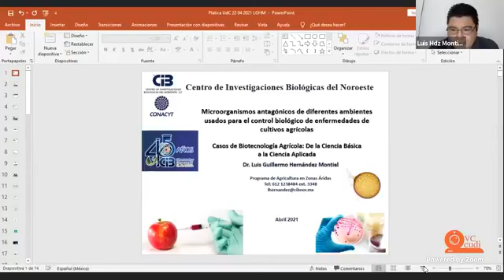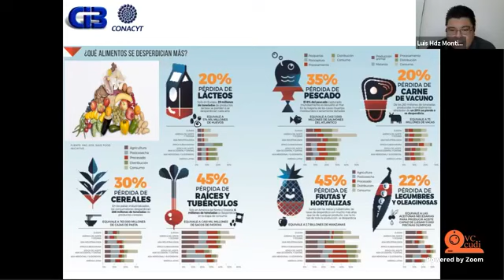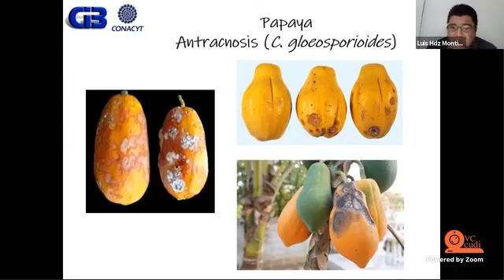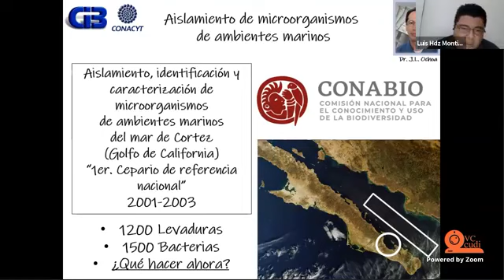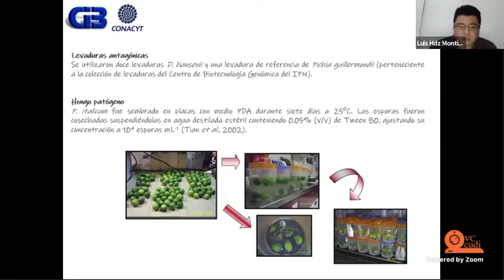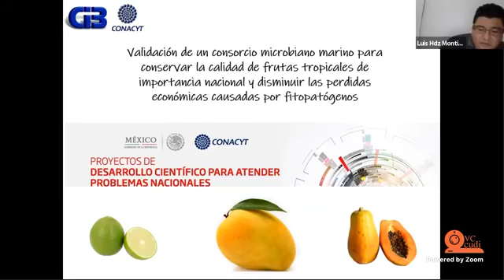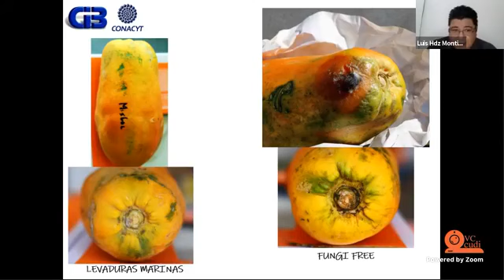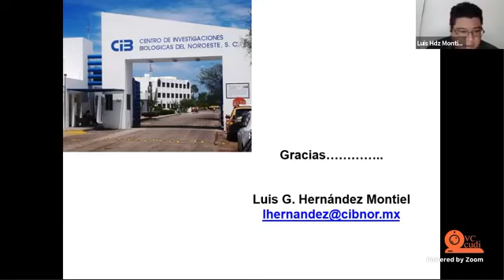Organismos antagónicos de diferentes ambientes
Organismos antagónicos de diferentes ambientes empleados para el control biológico de enfermedades de cultivos agrícolas.
 Dirigida por Dr. Luis Guillermo Hernández Montiel. del
Centro de Investigaciones Biológicas del Noroeste, La Paz, Baja California Sur.